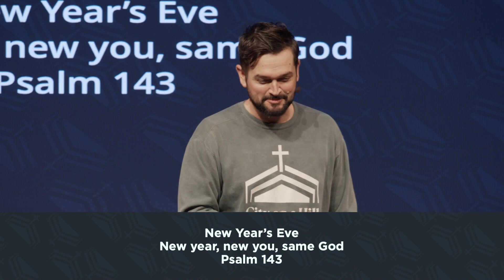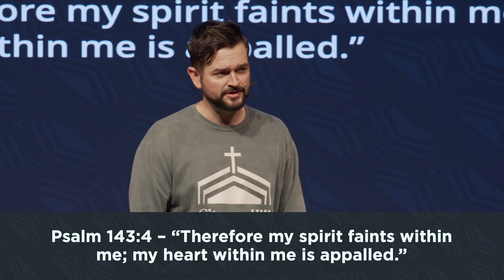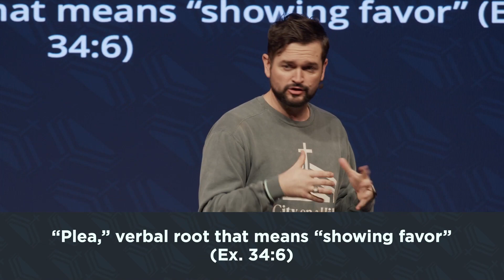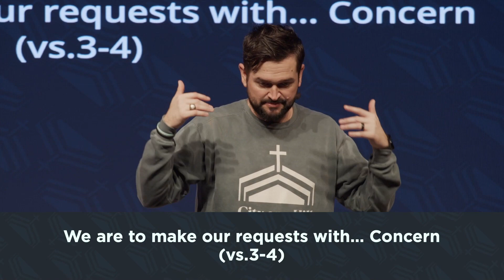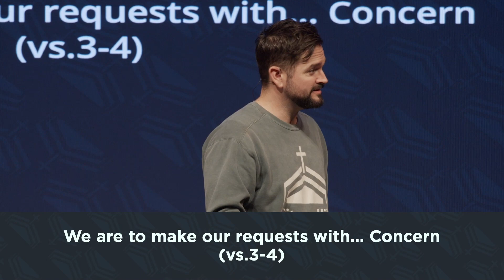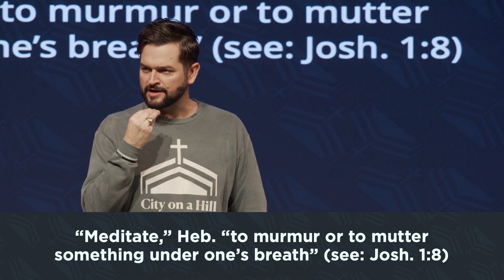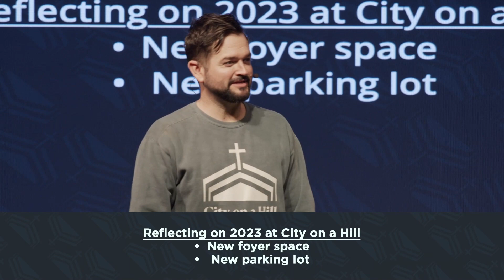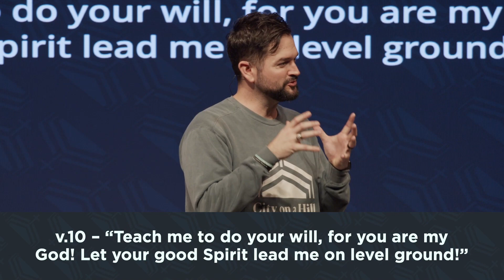New year, same God – Sermons – Derrick Bledsoe – 12/31/23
Watch a standalone message by our senior pastor, Derrick Bledsoe.

We are all about the help, hope, and healing of Jesus.